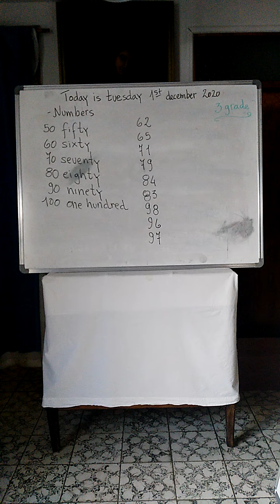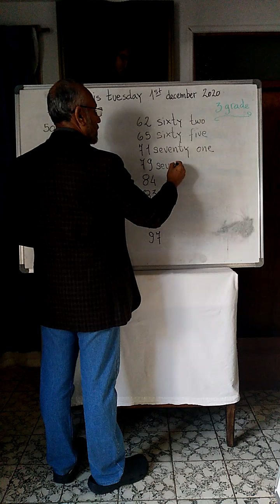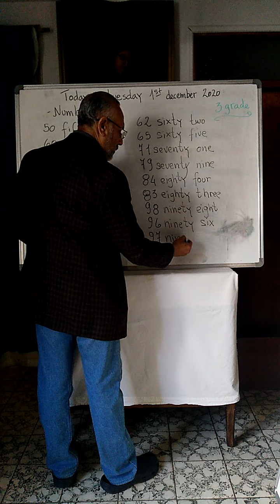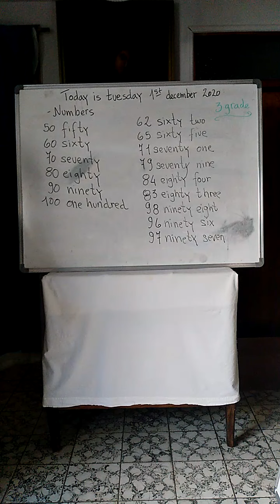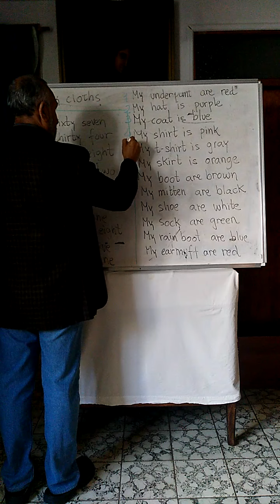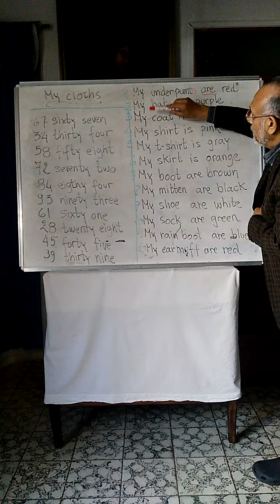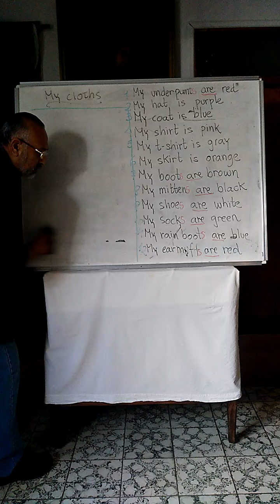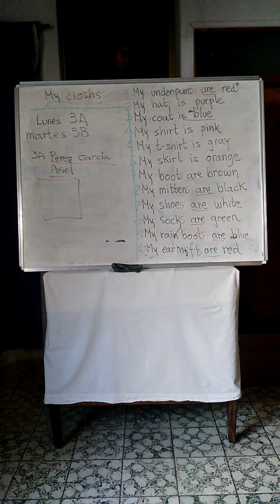INGLES 3o, 14@semana